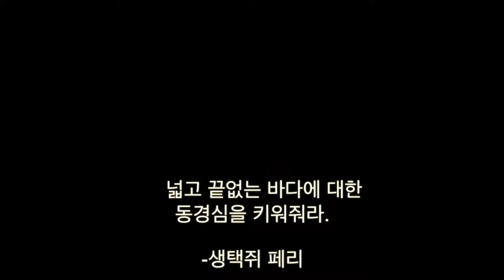세이펜 독서시간. 육식공룡 티고도 어릴 때는 겁쟁이였대 [아람출판사]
유난히 공룡을 좋아하는 선우브라더가 가장 좋아하는 책 중 하나인,
"육식공룡 티고도 어릴 때는 겁쟁이였대" 를 읽어 보았어요!

공룡 울음소리가 아주 실감나게 들려서,
읽는 내내 지루해하지 않고 신나요!